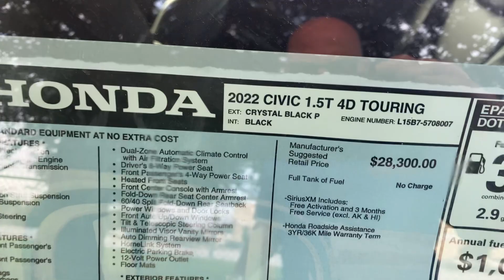Touring Civic for Marissa